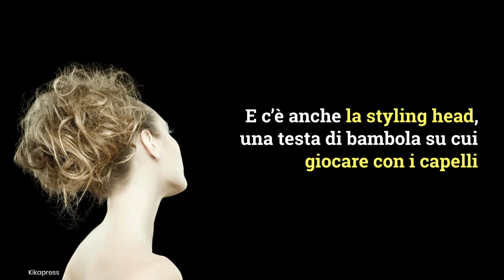Le bambole di Federico Fashion Style: quanto costano i giocattoli del parrucchiere delle dive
Federico Fashion Style firma la bambola sposa da acconciare: in abito bianco e velo, è dotata degli attrezzi del mestiere.
LEGGI ANCHE: -- ‘Voi rimanete sfigati, io no’, Federico Fashion Style mai visto così su Instagram dopo il danno subito alla sua auto di lusso
Foto: Kikapress/Shutterstock/UfficioStampaDiscovery
Music nei video by Marco Del Bene